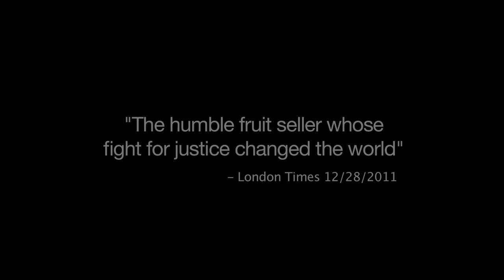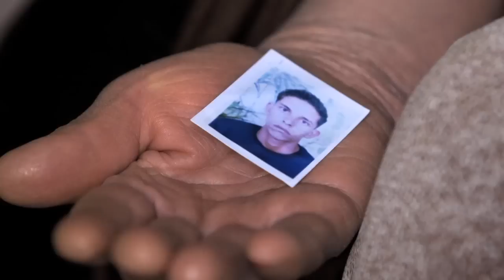The economic roots of the Arab Spring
The Arab Spring is usually seen as a backlash against repressive political regimes. Peruvian economist Hernando de Soto, best known for his advocacy for property rights in developing countries, has a different take. He says the causes were fundamentally economic. When the prevailing powers expropriated the livelihoods of entrepreneurs who lacked any legal standing, their dramatic protests sparked a revolution.